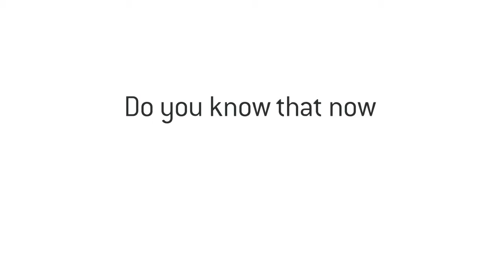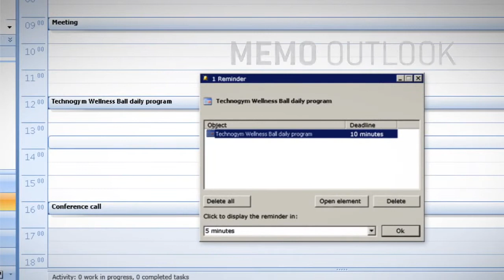Technogym Wellness Ball™ Active Sitting